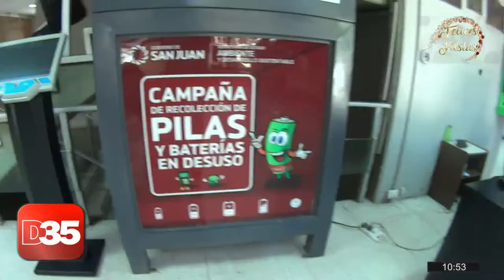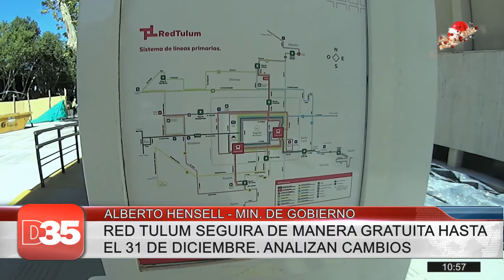Alberto Hensell, min. de Gobierno: Red Tulum continuará gratis hasta el 31 de diciembre